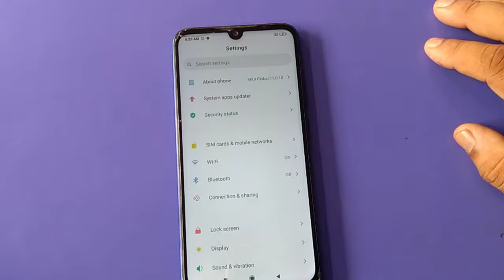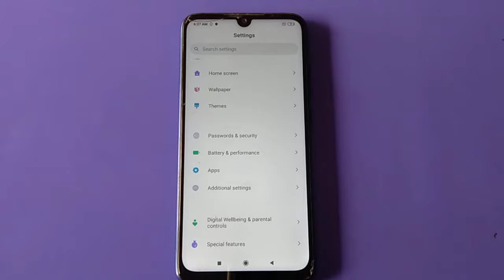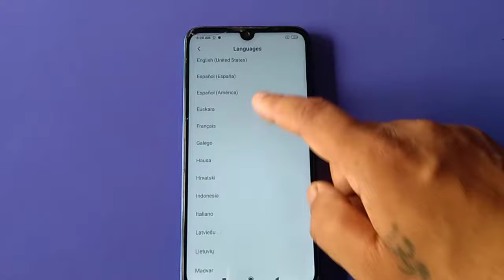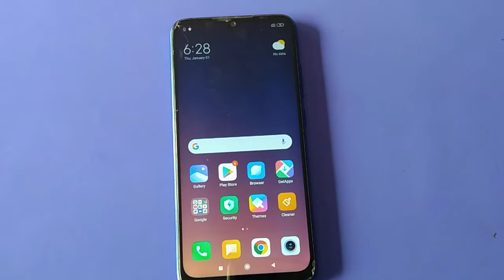Redmi Note7 Pro Language Change Setting & Default English Language !!